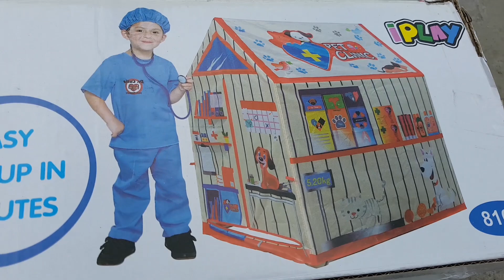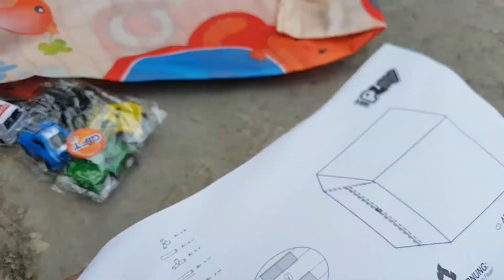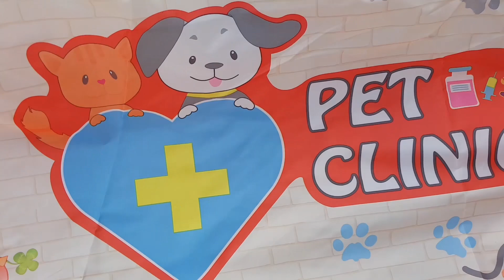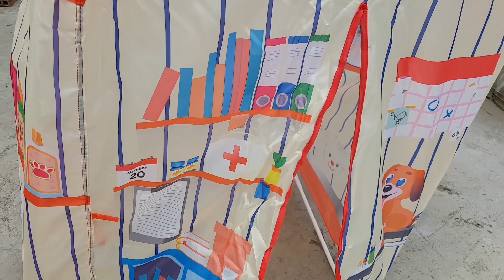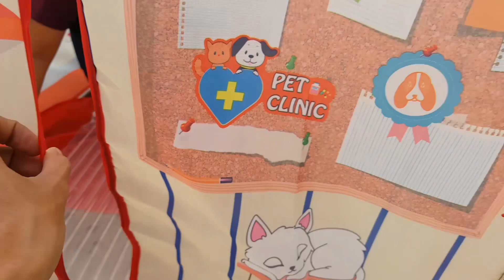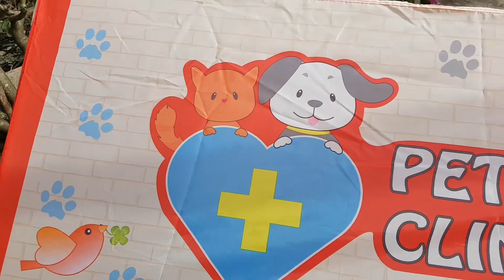My Doctor Who with home - Phòng Khám Bác Sĩ